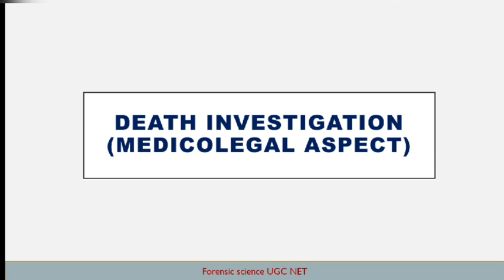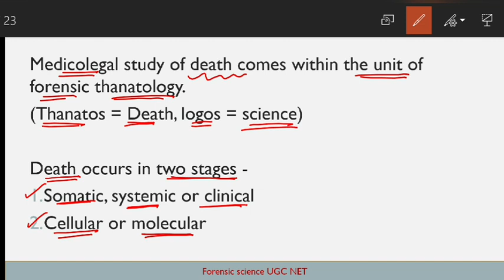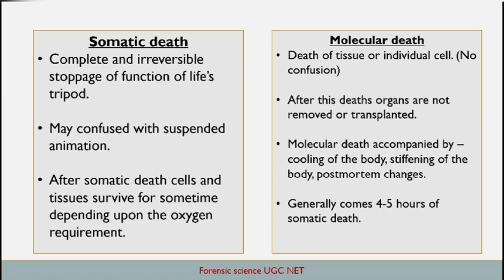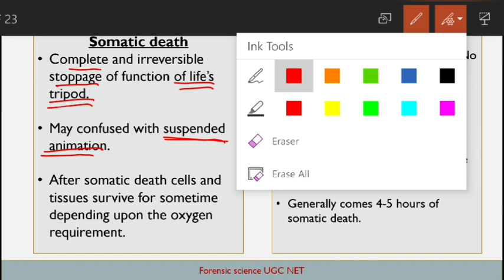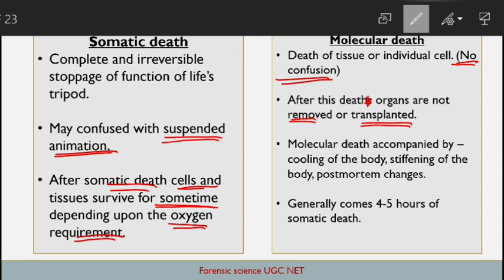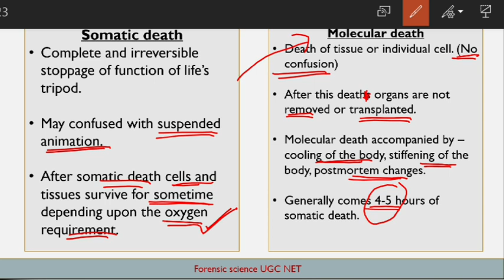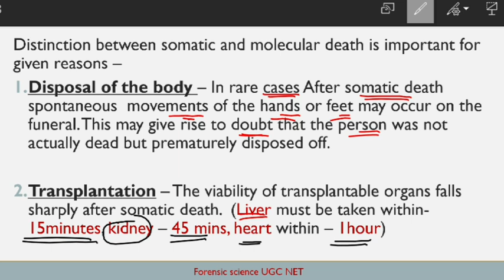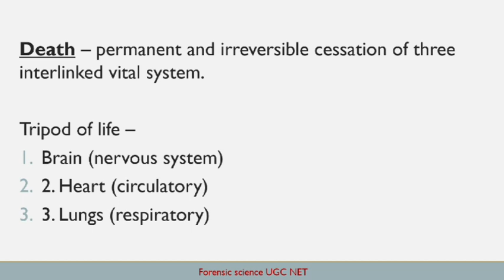Medico-legal Death investigation | Lecture -2 | Molecular death & clinical death explained.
Step 2 : Sign In with you mobile number in the app
Step3 : Go to Store option
Step 4 : Check out Amazing courses, and start your preparation.